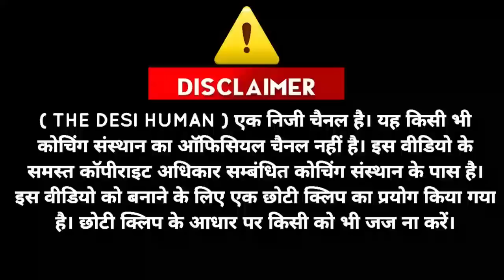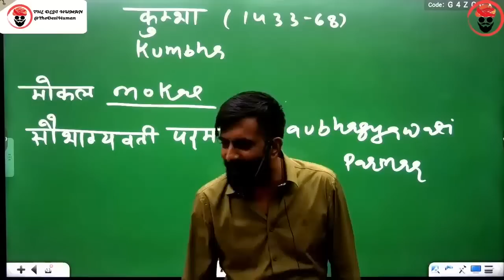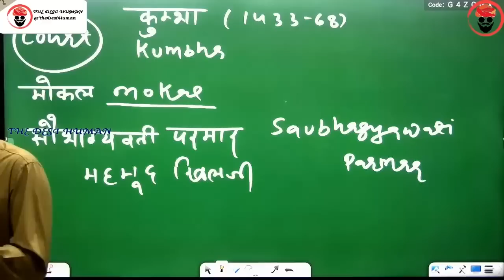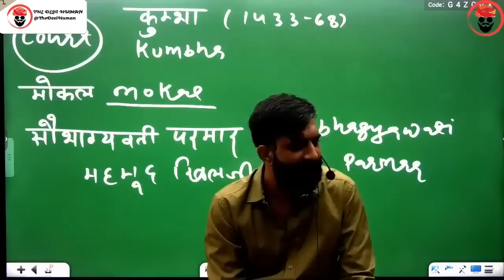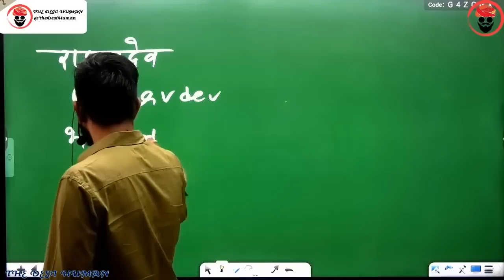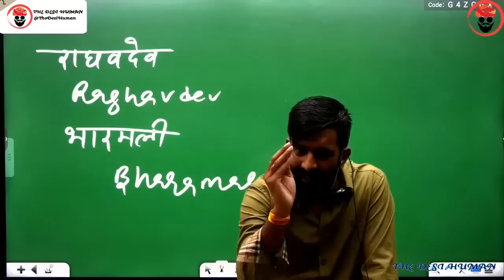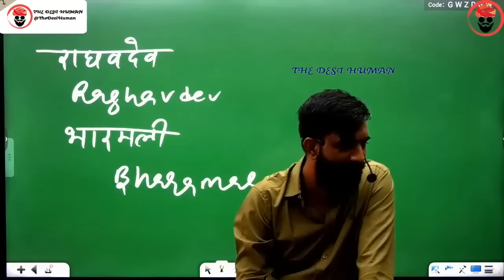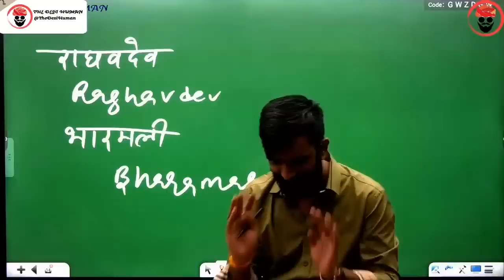जोधा भाग सके तो भाग थारो रिड़मल मारयो जय | ranmal bharmali | राजवीर सर | rajveer sir springboard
Rani Padmini
रणमल भारमली
jodha rathore
राव रणमल
chandragupta maurya
baji rao
aurangzeb
akbar
shah jahan
shivaji
farrukhsiyar
shivaji
balaji vishwanath
angrez
rajveer sir
springboard academy
rajveer sir history
राजवीर सर
rajvir sir
springboard by rajveer sir
rajveer sar
spring board
british empire
british india
rajveer singh
thedesihuman
rajveer
springboard clips
rajveer springboard
springboard
history
rajasthan history
rajver sir
rajveer sir video
james tod
guhila dynasty by rajveer sir
bappa rawal
sisodia dynasty
rana hammir
rana lakha
mallinath
chunda mewar
rao bika by rajveer sir
Maharaja Raisingh
Bharmal
Man Singh
Jai Singh
Ram Sing
Madho Singh
Vigraha raja IV
Prithviraja III
kanhad dev
hammir dev